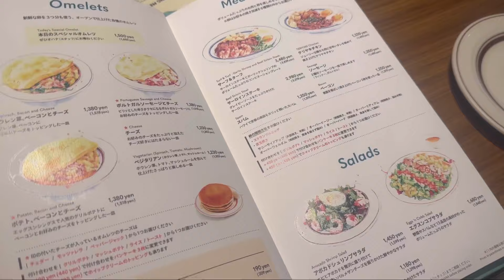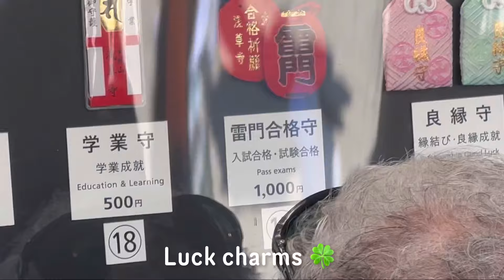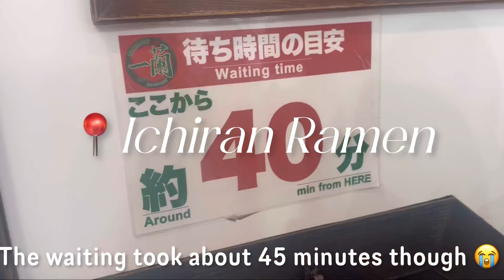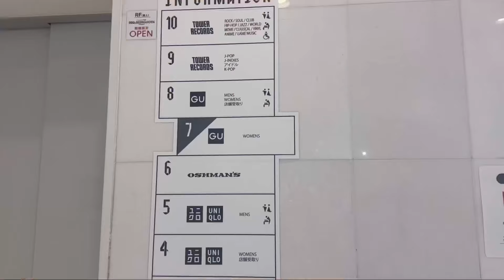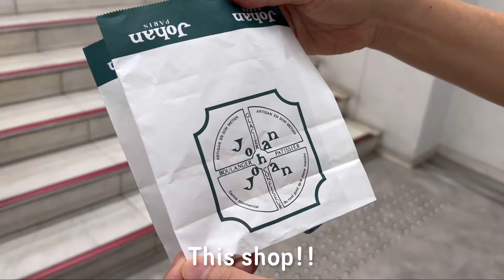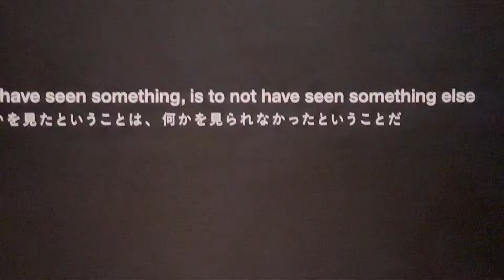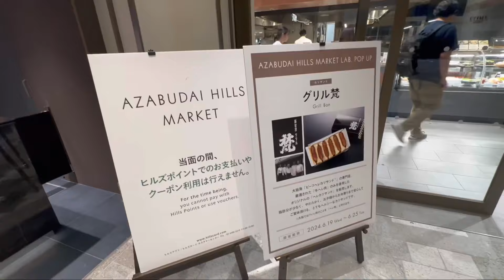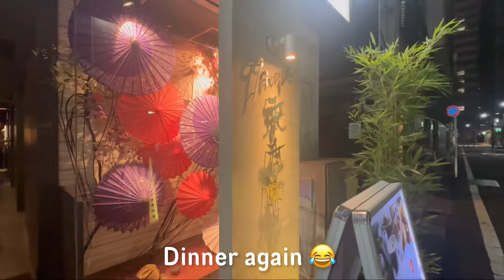TOKYO VLOG🇯🇵 : Sensoji Temple, TeamLab Borderless, Ramen+ Food, Shopping🍜🥟🍡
Music from Massobeats! (Honey jam)